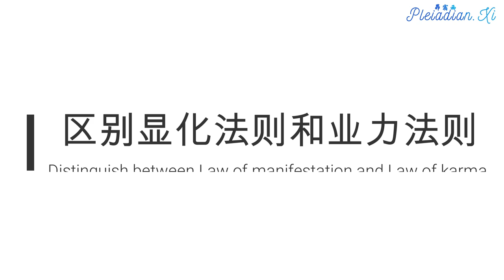【问与答 Q&A】第一次接触 First Contact, 扬升大师 Ascended Masters, 植入物 Implants, 执政官 Archons, 业力 Karma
ET First Contact
第一次外星接触

Physical contact with positive ET races can only happen after the Cabal is removed. When that happens, I will start posting direct intel (not channeled information) from the Pleiadians with instructions for the First Contact.

人类要等到阴谋集团被移除之后才能跟正面外星种族面对面地交流。一旦第一次接触的时机成熟，我会开始分享直接来自昴宿星人的讯息(不是通灵讯息)以及第一次接触的活动指南。

Ascended Masters
扬升大师

There are no Ascended masters or other completely enlightened beings publicly reachable on the physical plane of the surface of this planet right now. The Ascended masters can contact you through your Soul contact and inspire and guide you directly through your connection with the Source. Your connection with the Source should be your ultimate guidance. All external sources of information are to be used only after you checked them with your Source connection.

现在地表现实世界中并没有可以公开露面的扬升大师或完全开悟的存有。扬升大师们可以透过灵魂之间联系与大家交流。大师们也可以透过大家与神圣本源的连结提供指引和灵感。大家与神圣本源的连结才是每个人至高无上的生命向导。所有外在的讯息来源都需要经过自己与神圣本源的连结检视之后才能够使用。

Karma
业力

You need to distinguish between Law of manifestation and Law of karma. Law of manifestation states that we co-create our reality with our thoughts, emotions and actions and is part of the Light teachings. Law of karma states that we will suffer consequences of our past actions and that our past actions are debt that has to be paid off - this is part of mind programming teachings of the dark.

大家需要懂得区别显化法则和业力法则。显化法则的内容是:我们的想法、情感和行动共同创造我们的实相。显化法则是正面教导的一部分。业力法则的内容是:我们要承担过去的行为造成的苦果。我们过去的所作所为是我们必须清偿的债务。业力法则是黑暗势力的心理编程话术。

单独制作一个有关显化法则的分享，大家可以利用它去显化自己的美好生活

Implants
植入物

Implants are crystals that were put into etheric and astral bodies of every human being on planet Earth by the Archons and their minions with the purpose of lowering the consciousness and keeping control. All implanting sessions have stopped in January 2010. After that time, the implants are slowly dissolving but it would be much more efficient and faster to consciously remove them. You can ask the Ascended masters, angels and other non-physical beings of Light to help you remove them.

植入物是执政官和他们的手下放置在每个地球人类以太体和星光体的晶体。它们利用植入物降低人类的意识水平并且维系对人类的控制。在双生灵魂的一篇分享中可以了解瓦解植入物的方法，。所有的植入物随后都在缓慢地瓦解，不过用意念主动清除植入物会是更有效率的方法。大家可以呼请扬升大师、天使和其他非实体的光明存有帮助自己移除植入物。

Taking certain hard-core members of the Cabal into the Galactic Central Sun is healing, not punishment. Some of them have been damaged beyond repair. They have rejected the Light completely and this is the only way to deal with the situation. They will not feel any pain while being disintegrated. They will simply be gone forever.
将冥顽不灵的阴谋集团成员带到银河中央太阳是为了疗愈，不是惩罚。他们有些人已经深陷黑暗，无法自拔了。这群人已经完全拒绝圣光，而中央太阳的电火是唯一解决问题的办法。他们在分解的过程中不会感觉到任何痛苦，只是永远地从宇宙中消失。

Archons and their minions will try to provoke you. It is natural and human to feel anger, fear, doubt or impatience. But do not act on it. Just calmly observe your emotions, take a few breaths, maybe play your favourite song and then decide how to act.

执政官和他们的奴才会试图激怒大家。人们感到愤怒、恐惧、猜疑或不耐烦都是很正常的。但是请不要带着负面情绪行动。冷静地观察自己的情绪，多深呼吸。播放你们自己喜欢的音乐，然后三思而后行。

Do not engage in violence, whether physical (rioting, violent revolution) or verbal (attacking messengers on the internet, hateful comments to anyone, relationship quarrels). Violence will NOT solve our problems. Clearly planned and focused action will.

不要参与暴力的行动。无论是肢体的（暴动、暴力革命）还是言语上的（在网络上攻击部落客、发表仇恨的评论或互相争吵）暴力不能解决问题，明确的计划和专注的行动才行。

Focus instead on beauty, nature, meditation. Find calmness within. And when you need to act, act from that calmness.

专注于美丽的事物、与大自然连接和多多冥想。寻求内在的宁静。当大家需要行动的时候，记得要从内心中的那份宁静出发。